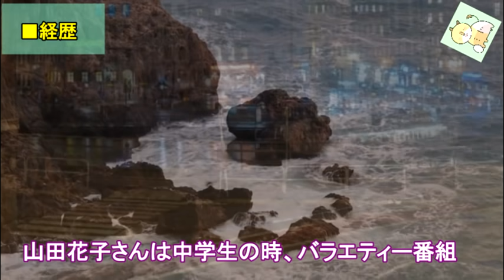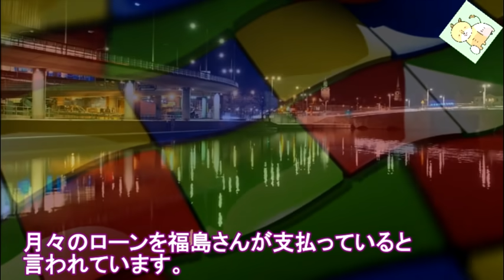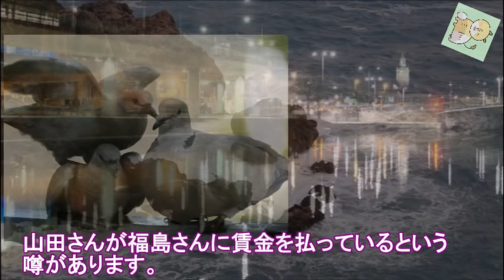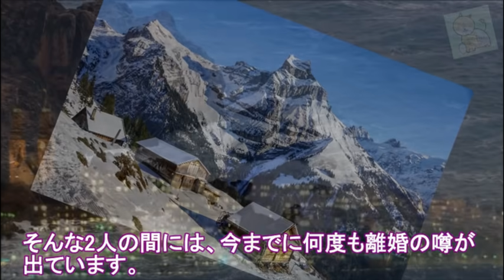山田花子のとんでもない現在に涙が止まらない…夫・福島正紀が最低すぎると非難殺到！それでも離婚しない理由とは…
この動画は山田花子さんに関する情報です。
山田花子さんを好きな方、興味のある方に見ていただけると嬉しいです。

この動画のナレーターは　サキ　です。

【動画説明】

10代の頃から吉本の女芸人として活躍し続ける山田花子さん。

2010年にトランペット奏者と結婚し、現在は2人のお子さんの母親です。

しかし、旦那さんが相当なダメ夫で、くずっぷりのエピソードが数々あるそうです。

一体どのような旦那さんなのでしょうか？

【関連動画】
SMAP ホストマンブルース

山田花子の現在！旦那の”異常な仕打ち”がエグすぎる...それでも離婚しない衝撃の理由とは…【あの人は今】

西村知美vs山田花子 ペーパードライバー対決 in金沢(2005)

吉本新喜劇「コメディの作り方教えます」

明日があるさ　Re:Japan　PV